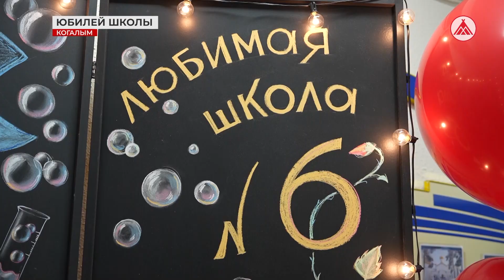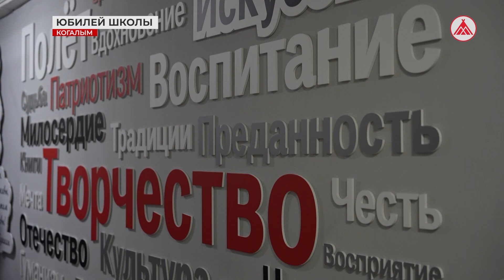Когалымская школа №6 отметила юбилей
На торжественном мероприятии в честь 35-летия школы лучшим педагогам вручили почётные грамоты и благодарственные письма